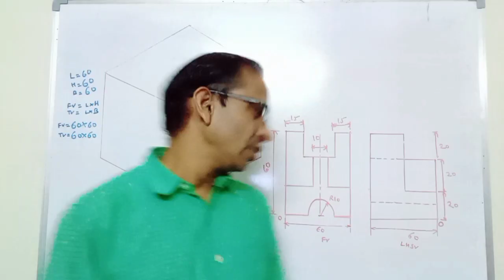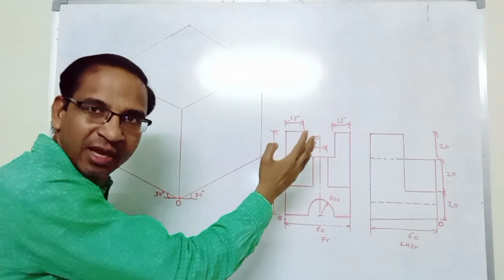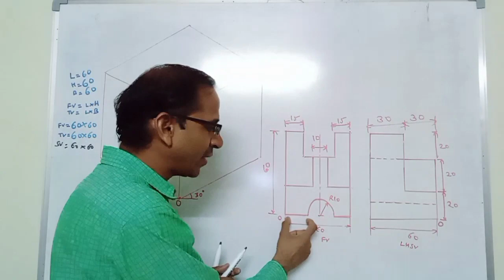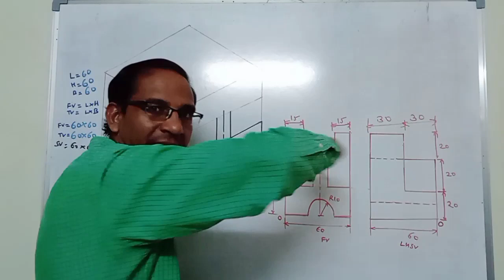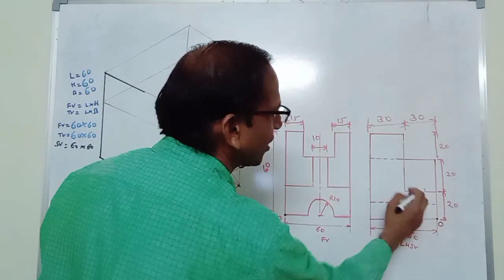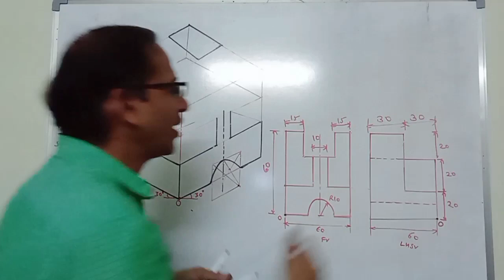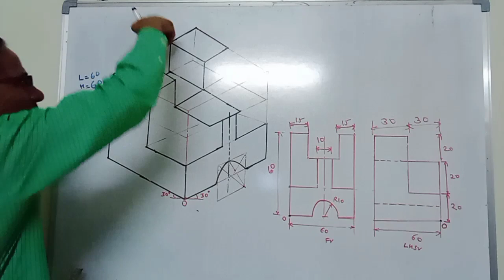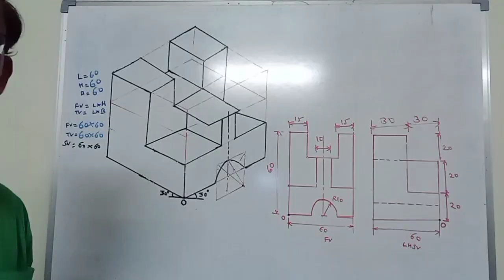ISOMETRIC VIEW: Problem 2- Isometric View of given two Orthographic View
ISOMETRIC VIEW: Problem 2-Isometric View of given two Orthographic View.  Video also contains information about Isometric Projection topic of subject Engineering Graphics for BE, B.TECH, Polytechnic courses of various colleges and Universities. Basic ideas about the Orthographic Projections in different quadrants and Practical Knowledge about methods to solve problems on Isometric Views.